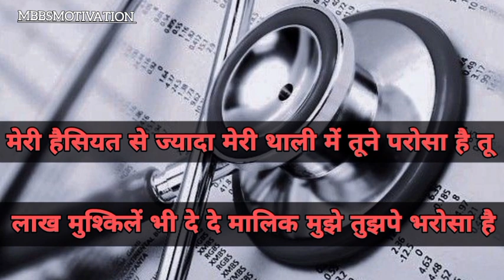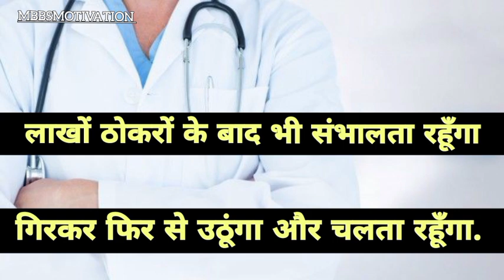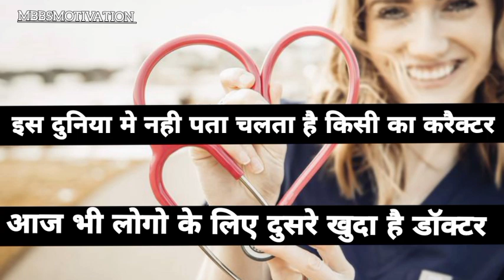👨‍⚕️Best neet motivational video | doctors motivational video | motivational song | MBBS Motivation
Hello Dear Aspirants Good Morning Here Is New Video For You That Is,

This Video Is Very Helpful And Valuable For Neet Aspirants. I tried to Make A Best Status Video For Neet, Mbbs And Medical Aspirants . After seeing This Video Students Get A Motivation For Their Exam And Study Hard And Get A Selection In Medical College.